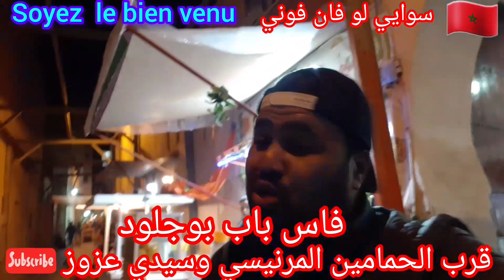فاس باب بوجلود قرب الحمامين مرنيسي وسيدي عزوز💖😀🤗🤑🥳🤡لايك ترند المغرب فاس ببجي شيلات قرآن سوريا👍👏